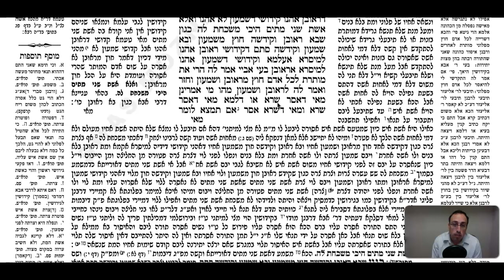Gittin Daf 82b Daf Yomi Gemara (Talmud) Meseches Gitin